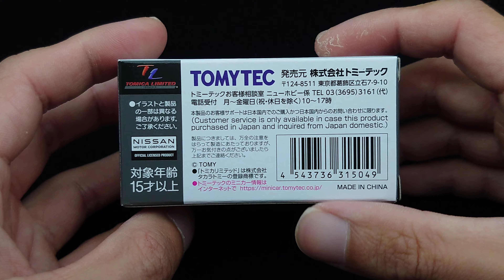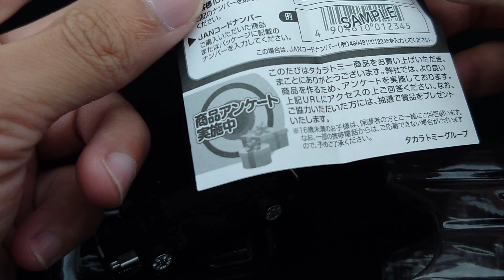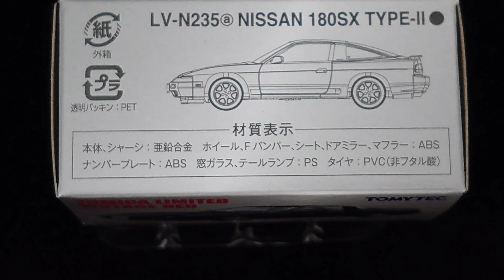Tomica Limited Vintage NEO LV-N235a Nissan 180SX TYPE-II (black) 日産180SX TYPE-Ⅱ（黒）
Tomytec Tomica Limited Vintage NEO LV-N235a Nissan 180SX TYPE-II (black) unboxing

トミカリミテッドヴィンテージ NEO LV-N235a 日産180SX TYPE-Ⅱ（黒）開封